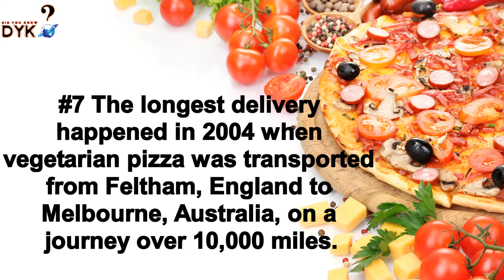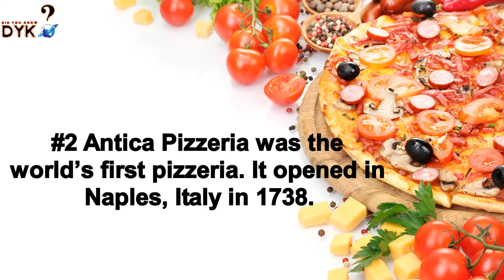Interesting Facts About Pizza